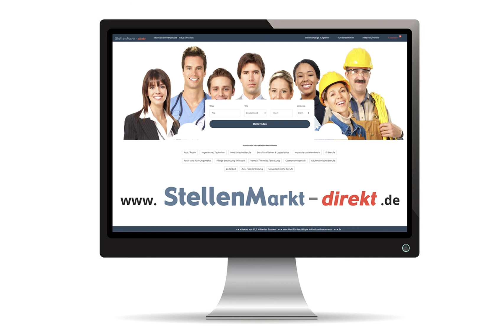Apotheker (m/w/d) in Straubenhardt, gesucht:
Suche Apotheker (m/w/d) sowie PTA (m/w/d)
jeweils für mind. 20 Stunden. Übertarifliche Bezahlung, Fahrtkostenzuschuss.

Bitte rufen Sie an oder schicken Sie Ihre Bewerbung an folgende Anschrift:

Vita-Apotheke-Straubenhardt
Albert-Einstein-Str. 39
75334 Straubenhardt
Tel. 07082/949281

Bild: Pixabay